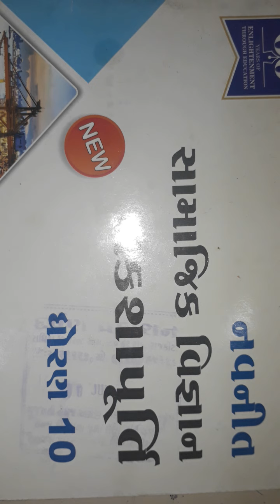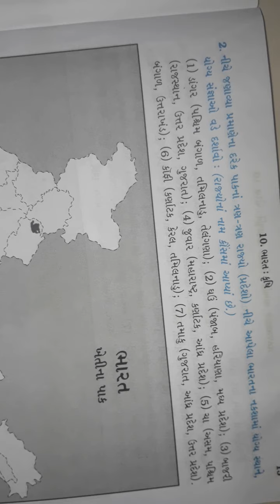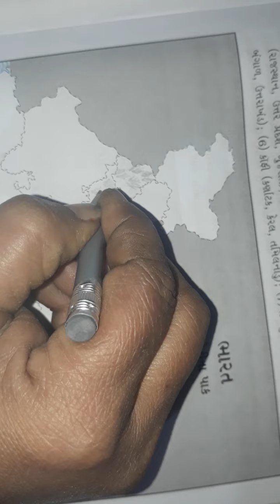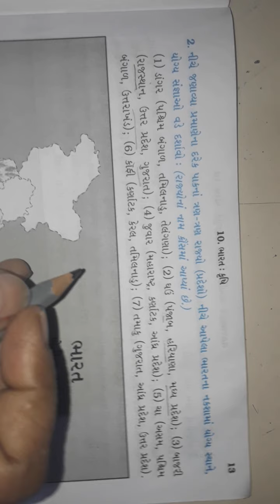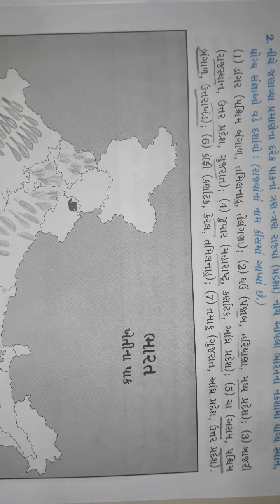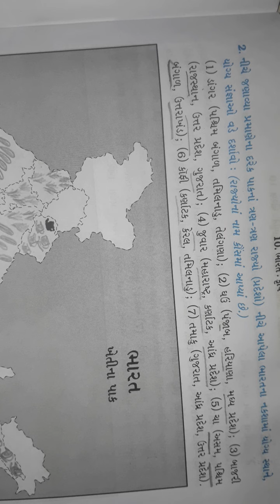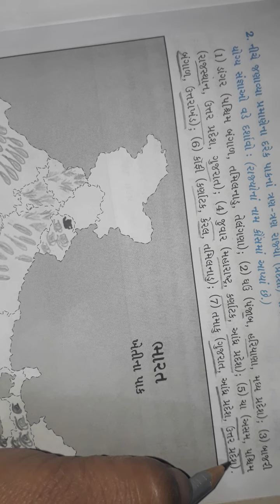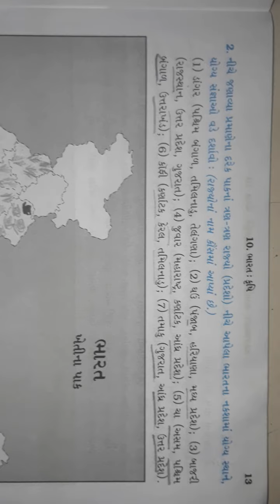ધોરણ 10 વિષય-સામાજિક વિજ્ઞાન નકશા પુર્તિ